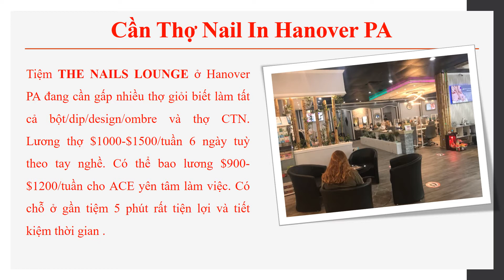Cần gấp thợ nail In Hanover Pennsylvania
Tiệm THE NAILS LOUNGE ở Hanover PA đang cần gấp nhiều thợ giỏi biết làm tất cả bột/dip/design/ombre và thợ CTN. Lương thợ $1000-$1500/tuần 6 ngày tuỳ theo tay nghề. Có thể bao lương $900-$1200/tuần cho ACE yên tâm làm việc.
Có chỗ ở gần tiệm 5 phút rất tiện lợi và tiết kiệm thời gian .
Tiệm rộng đẹp 3000 sft, làm việc vui vẻ thoải mái. Tiệm cách Phila 2 tiếng, cach Eden VA 1:30 lái xe. Khách 100% mỹ Trắng giá cao good tip. ACE nào làm việc có tâm và muốn làm lâu dài xin lien lac ngay gọi tới làm liền